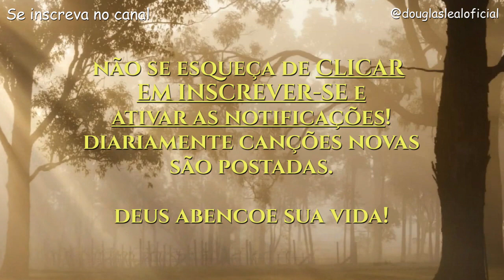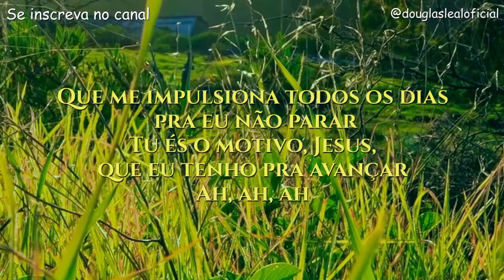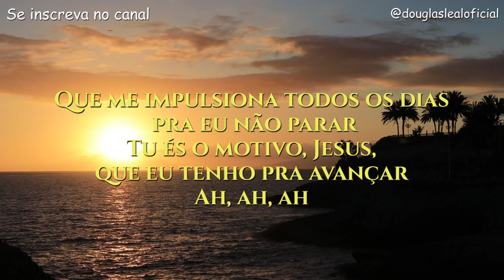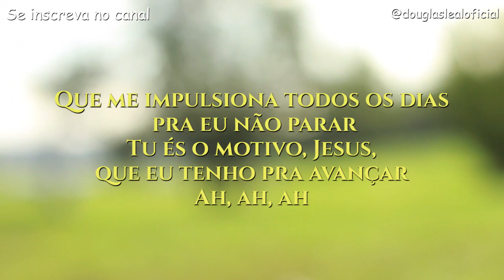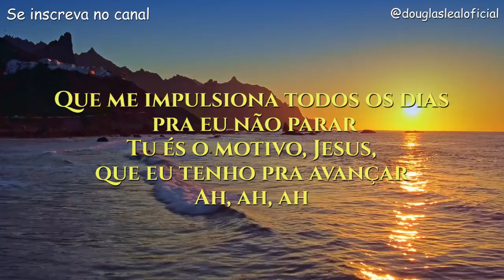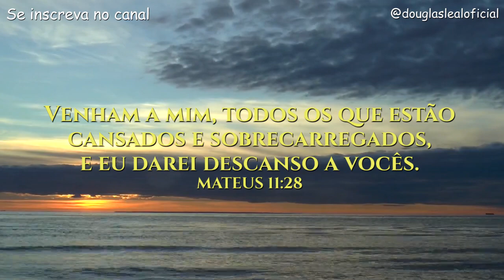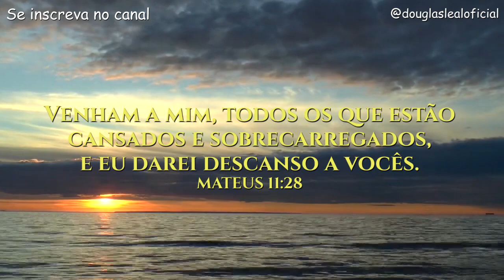ALÍVIO - Jessé Aguiar | PIANO + FUNDO DE ORAÇÃO (COVER)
ALÍVIO - Jessé Aguiar

O meu combustível pra continuar
Jesus é a calmaria, o aconchego dos meus dias
O meu alicerce pra não desistir
Não tá sendo fácil aqui, mas eu tenho que seguir

Tá tão complicado, Pai
Eu confesso, eu tô cansado e não quero mais
Tô exausto e com medo

Tem dias que o peito aperta
Tem dias que o fardo pesa
Nem que for se arrastando
Eu não volto pra trás
Fica aqui comigo e não sai mais

És o meu alívio
Tudo o que eu preciso bem aqui comigo pra eu continuar
Que me impulsiona todos os dias pra eu não parar
Tu és o motivo, Jesus, que eu tenho pra avançar

A força e o ânimo que eu necessito pra prosseguir
Se eu não desisti, o motivo é porque sempre esteve aqui
Nos piores momentos dizendo que nunca desiste de mim
Pra onde eu irei se o que eu preciso só encontro em Ti?